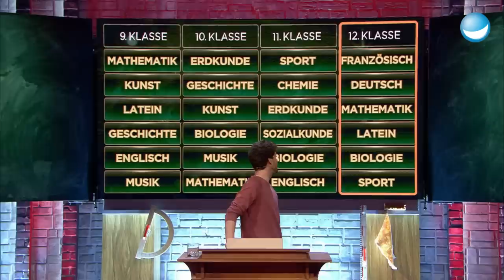Die Mauer! Ist dieser Promi der neue Manuel Neuer? | 12. Klasse | LUKE! Die Schule und ich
Und nochmal Sport: Herr Gmeiner veranstaltet mit VIPs und Schülern Handball-Siebenmeterschießen! Was für ein Zufall, dass Oberstufenschülerin Thara in der Handball-Bundesliga spielt. Allerdings haben die Promis mit Faisal eine Wand, die sie vors Tor stellen können.